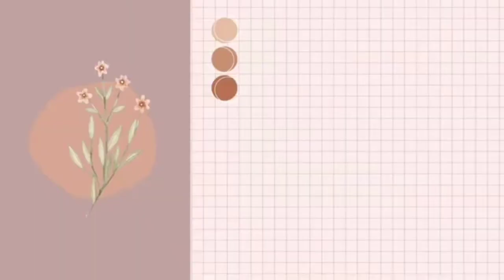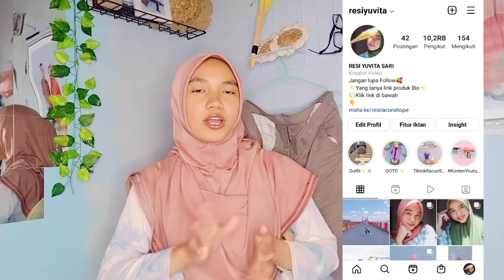SHOPEE HAUL CELANA PENDEK COWOK CUMA 50Rban || KUALITAS TERBAIK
Halo semuanya,,
Wellcome back to my youtube chaneel🥰
Jadi aku shopee haul celana pendek cowok nih yang bagus banget, semoga temen² semua suka yah🥰

✅peralatan youtube
Ring light LEd ✨